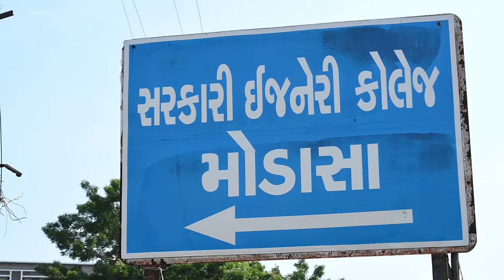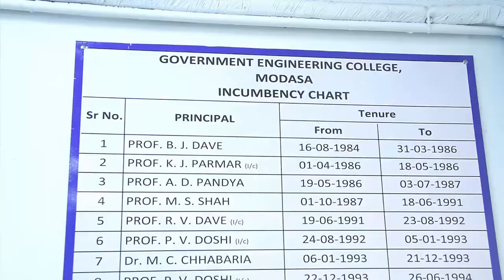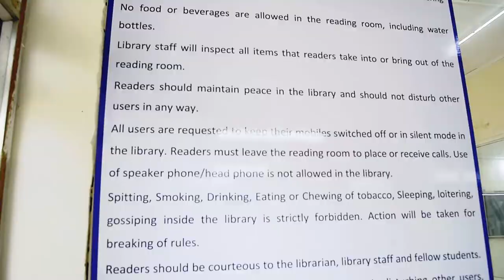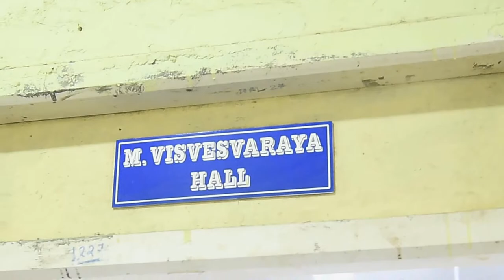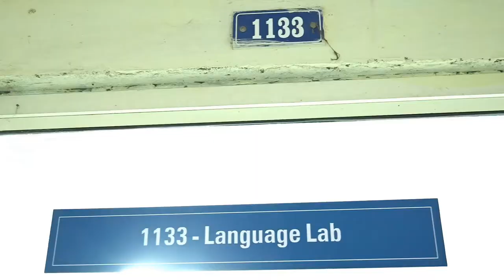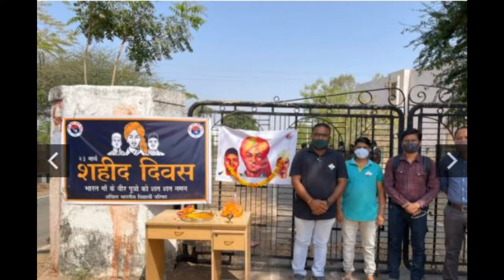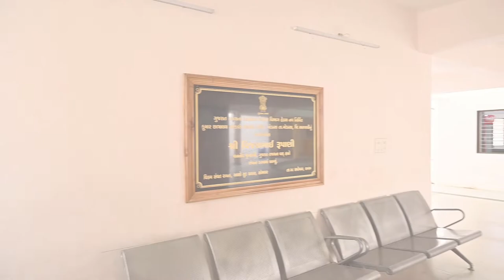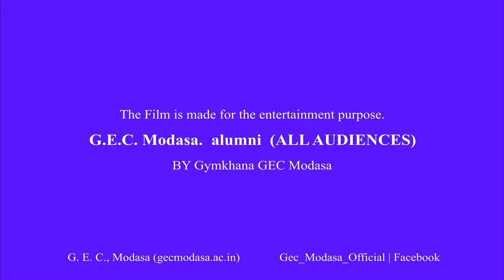The Government Engineering College , Modasa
The Video showcases the available common facilities and amenities of the institution. Established in 1984 The G.E.C.,Modasa has been spearheading the technical education in the area for some time. The institution state of the art technical laboratories and sports ground.